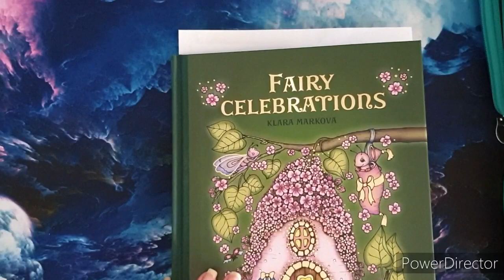Color and chat ( Klara Markova )